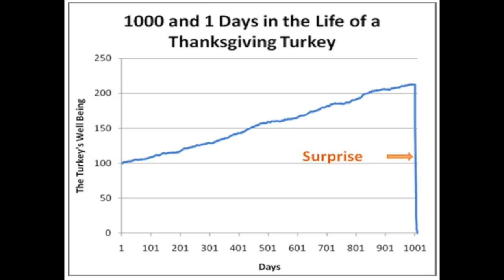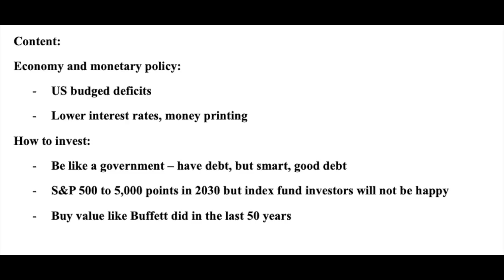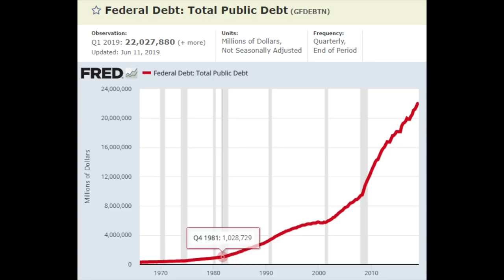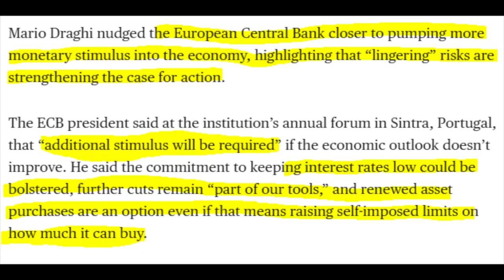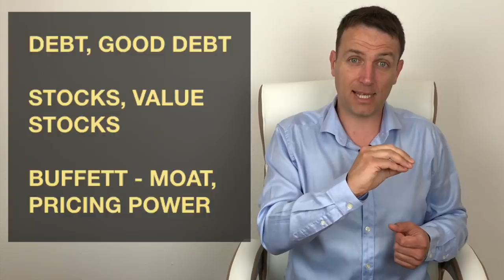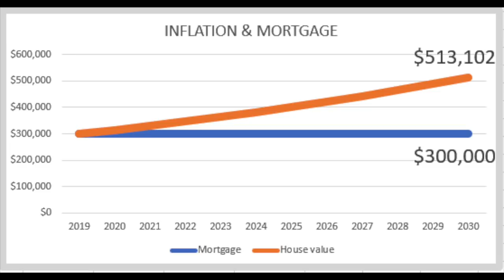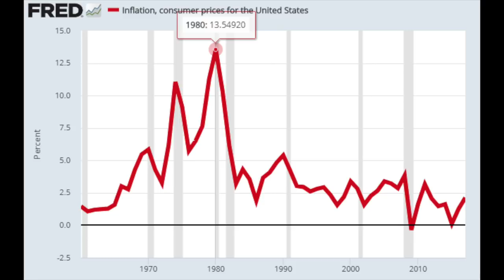Stock Market News - No Market Crash, No Recession Due to Budget Deficit & Money Printing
Market News - No Market Crash, No Recession Due to Money Printing & Budget Deficit
S&P 500 to 5,000 points in 2030 but Index Fund investors might not be happy.

I am also a book author:
Modern Value Investing book: